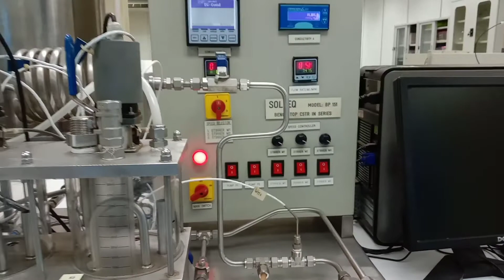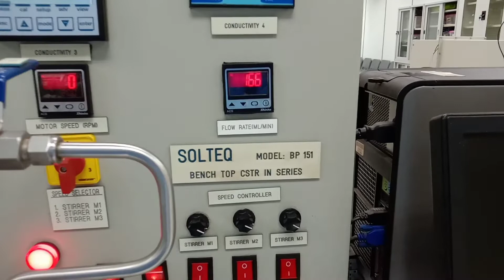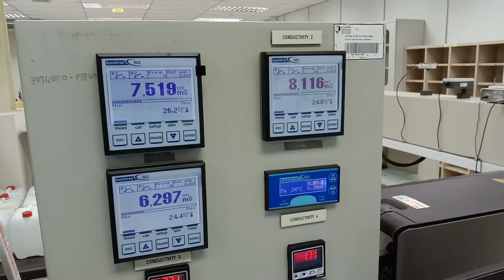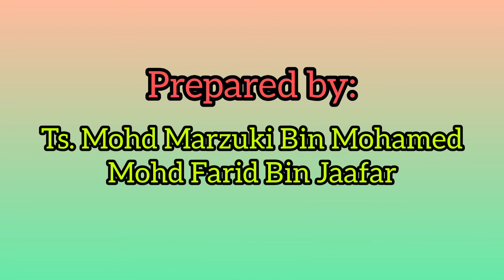Effect of flow rate on Continuous Stirred Reacting Process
Explanatory video for Effect of Flowrate on Continuous Stirred Reaction Process. This is one of the experiment in BSK 3472 Unit Operation Laboratory's subject.